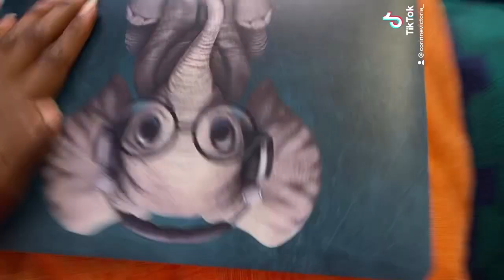Coco Just Being Coco: "My Good Friend"Episode 80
Coco- CorinneVictoria_
Trent- AshlieKPatterson
Lyricist- JayReidFromTheCity
Beat Master- iamgzus1